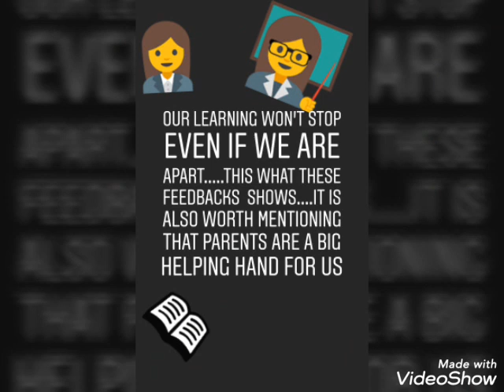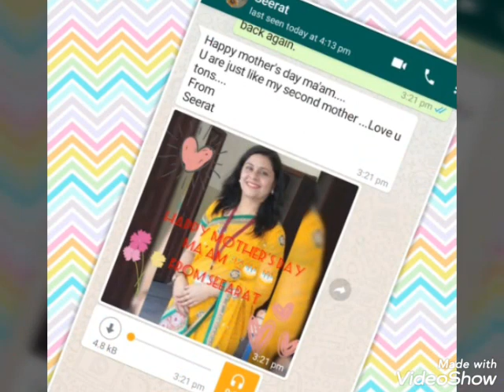Feedback video of class 1 lotus